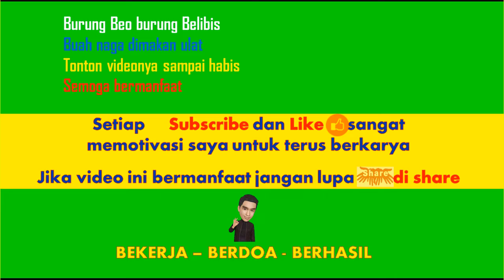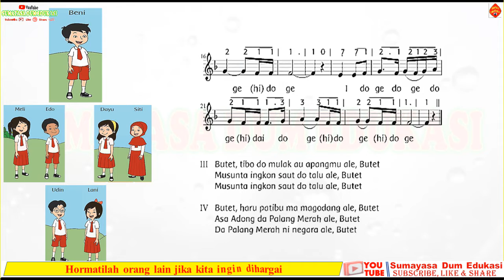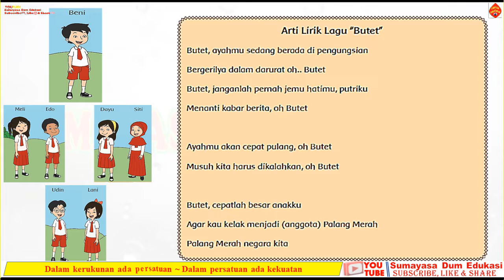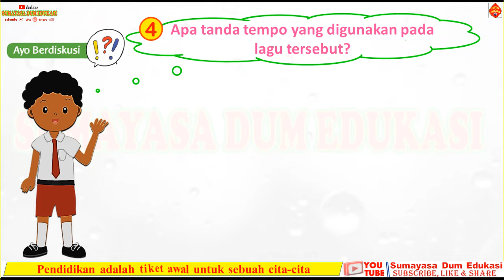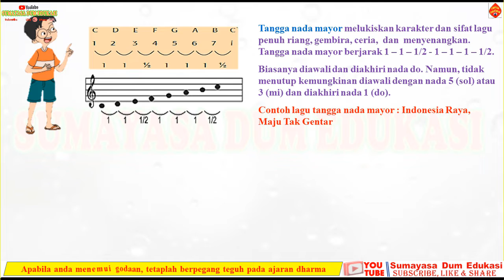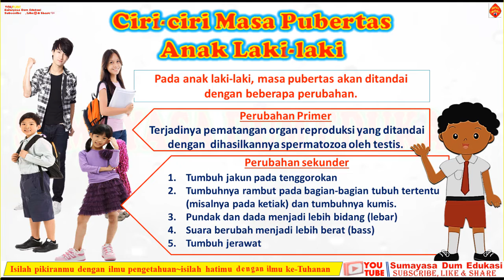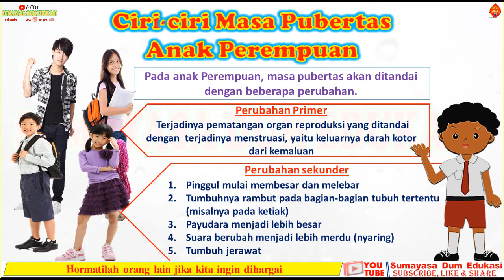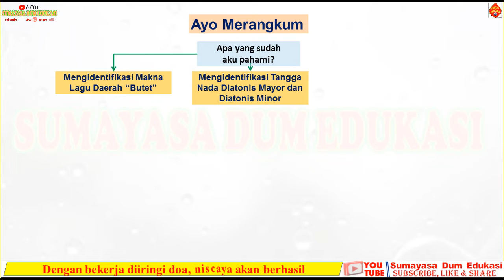KUNCI JAWABAN TEMA 7 KELAS 6 SUBTEMA 1 PEMBELAJARAN 5 HALAMAN 37-44